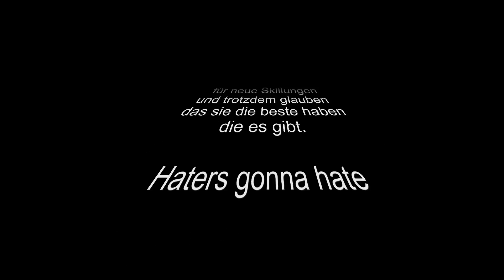Gw2: WvWvW Warrior + Elementalist "Ganking" [German][HD]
My Site where you see news and comming videos
youre welcome